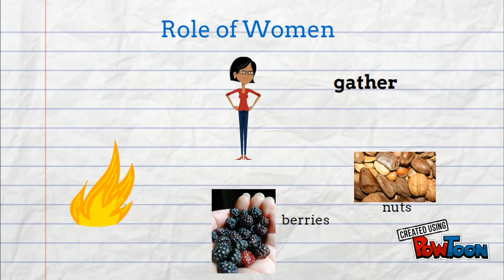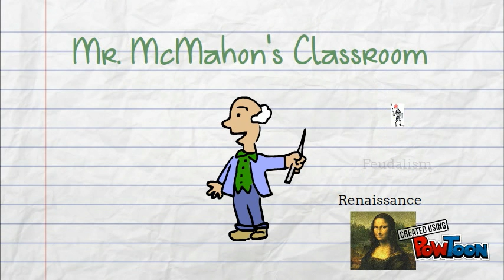6-1.1 Hunter-Gatherers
South Carolina 6-1.1 - Explain the characteristics of hunter-gatherer groups and their relationship to the natural environment.-- Created using PowToon -- Free sign up -- Create animated videos and animated presentations for free.  PowToon is a free tool that allows you to develop cool animated clips and animated presentations for your website, office meeting, sales pitch, nonprofit fundraiser, product launch, video resume, or anything else you could use an animated explainer video. PowToon's animation templates help you create animated presentations and animated explainer videos from scratch.  Anyone can produce awesome animations quickly with PowToon, without the cost or hassle other professional animation services require.